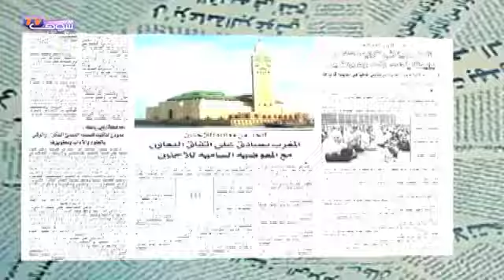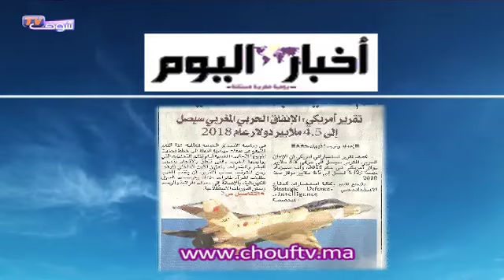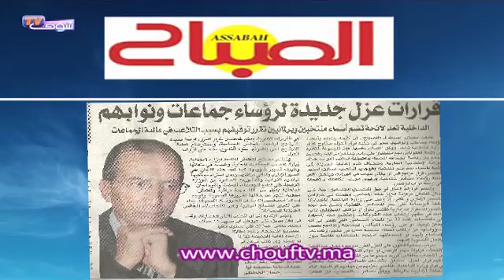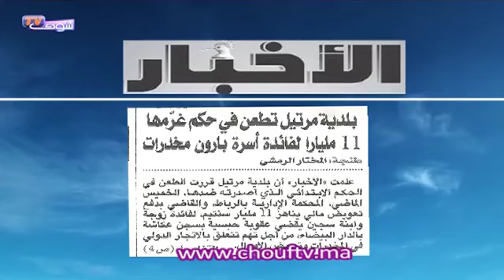شوف الصحافة : قرارت عزل جديدة لرؤساء جماعات ونوابهم